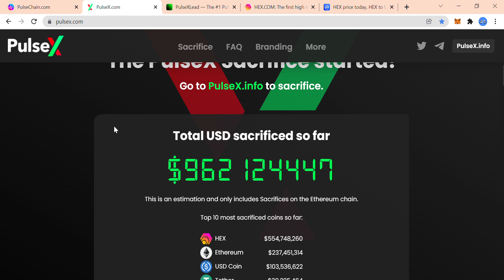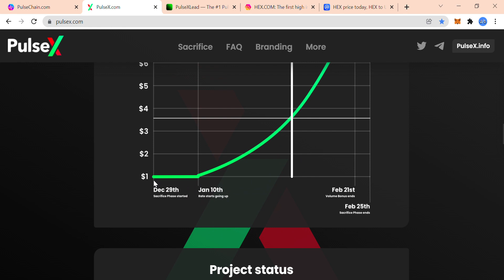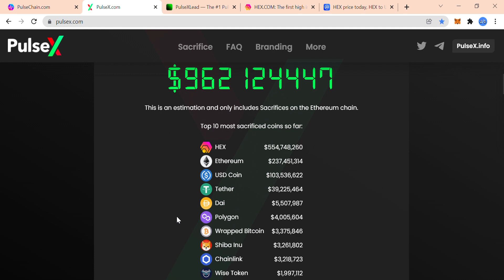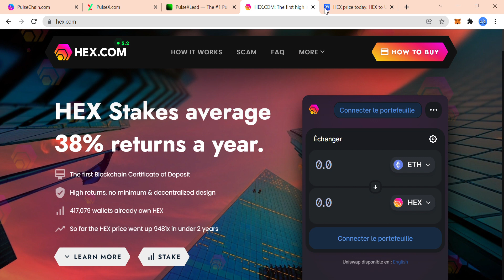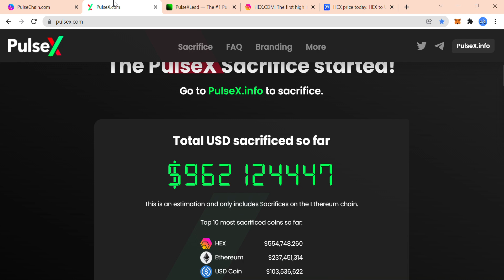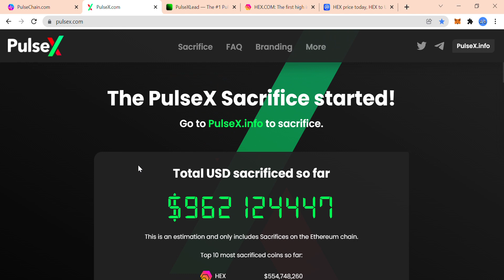🚀🔥 URGENT- Exchange PULSE X /$PLSX : POTENTIEL 1000 000% 🚀🔥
Sur cette chaine, je vous donne des informations au sujet de l'acquisition des cryptomonnaies et de leur sécurité. Je déniche également pour vous les pépites.

Dans cette vidéo, je vous présente le $PLSX qui est le token natif de la PulseX qui sera l'exchange le plus liquide de  la PulseChain ( Token PRC20). C'est une Crypto-monnaie déflationniste à fort potentiel qui augmentera en valeur.

Vous pouvez recevoir ces tokens jusqu'au 29 fevrier en pre-vente ( Sacrifice) en cliquant sur le lien ci-dessous. A ce jour, plus d'1milliard de dollards ont été levés par les investisseurs pour la mise en place de cet exchange. vous pouvez en faire partie.

La PulseX sera L'exchange de prédilection que les utilisateur de la pulsechain utiliseront pour swapper leur token. cest un fork (une copie) de l'exchange Uniswap.

De plus, un bon pourcentage des frais d'utilisation de la PulseX sera utilisé pour racheter et detruire une partie des tokens $PLSX. ce qui augmentera la valeur de ce token avec le temps. le potentiel est juste énorme.

En résumé, La PulseX sera l'exchange le plus liquide de la blockchain appelée Pulsechain.
A ce jour, la phase de sacrifice a encore lieu et elle s'achèvera au 29 février.

Pour info, la blockchain PulseChain a pour objectif de  :

- Décongestionner le réseau ERC20
- Réduire de façon drastique les frais de réseau
- Enrichir les propriétaires de token ERC20 qui mettrons leur tokens dans les pools de liquidité.
- Répondre aux problématiques environnementale car tout le minage se fait sur le réseau ETH.

Faire un don : 0x92132CFe66943Bf184db06AeD186a995cA520Db0